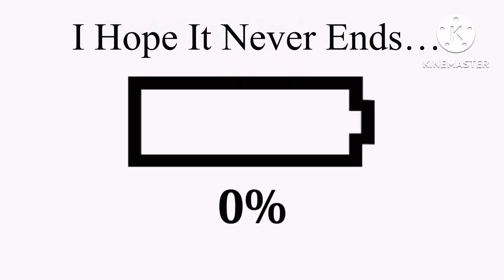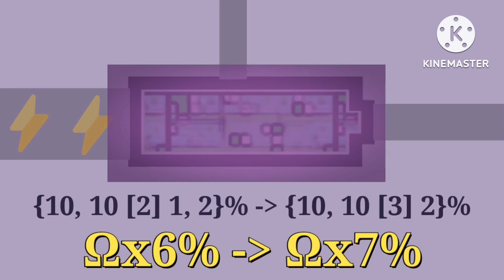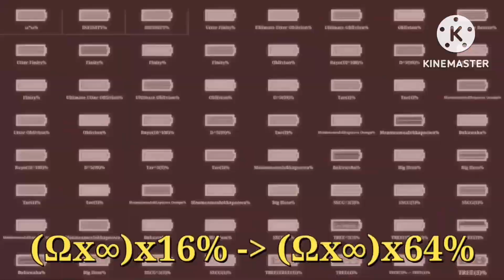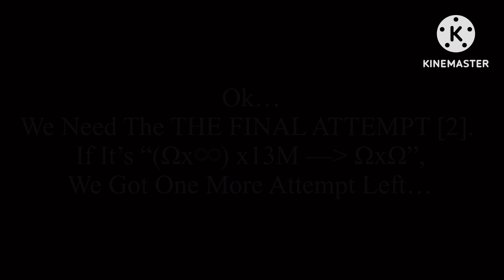The Title In The Description Please. Because It’s Too Long.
BATTERY OVERCHARGING TO 𝘼𝘽𝙎𝙊𝙇𝙐𝙏𝙀 𝐄𝐕𝐄𝐑𝐘T̸̟̱͂̊H̴̲̙̽́Ȋ̸̭̣N̵̹̋Ǵ̵͐ͅ PERCENT MV / THE FINAL ATTEMPT [2] Sneak Peek
For @Duper_NO